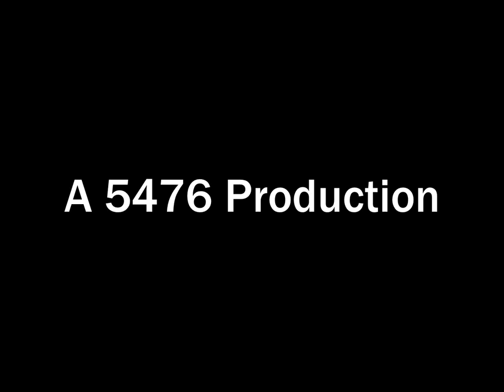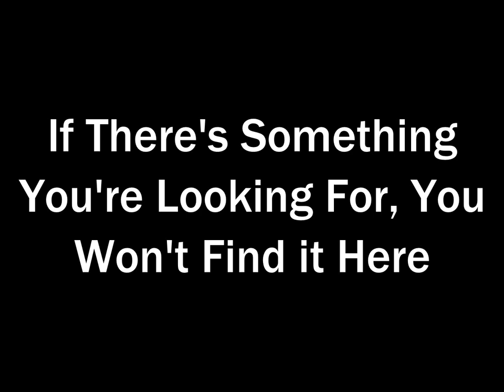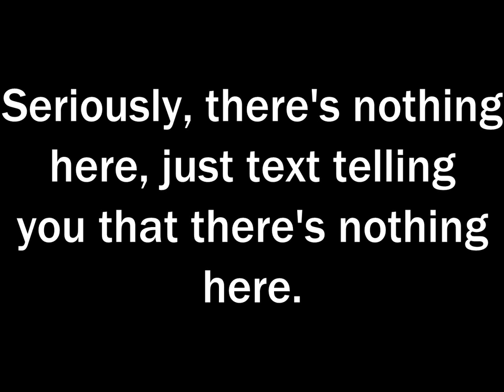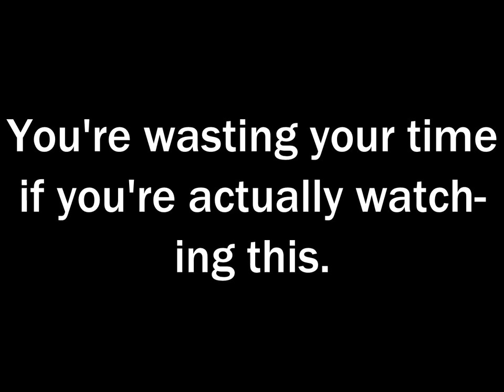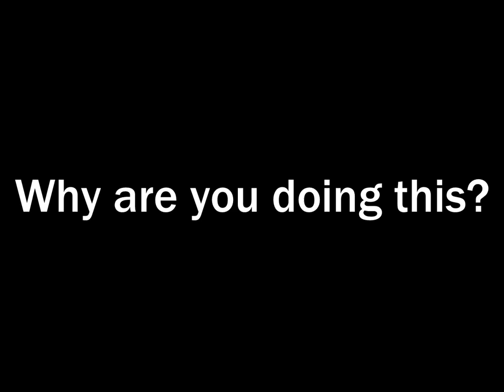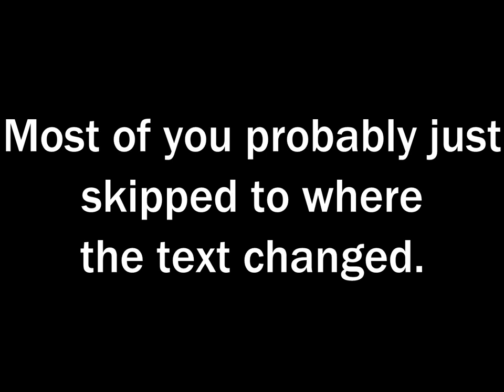If There's Something You're Looking For, You Won't Find it Here